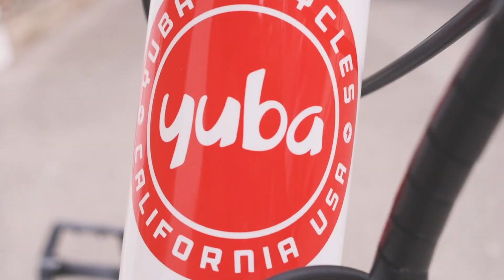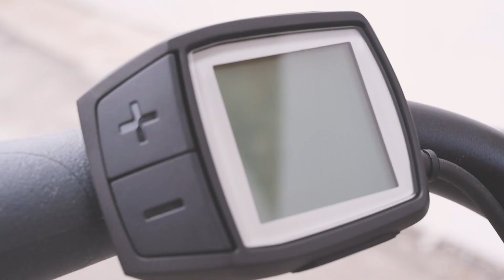#2 Build Your Own Cargo Bike Adventure with OWL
The adventure begins with a lot of nuts & bolts. Anna and Stefano build their two Spicy Curry Cargo Bikes for the big upcoming adventure!

Artist: Sound like Sander
Song: Surprisingly Quirky